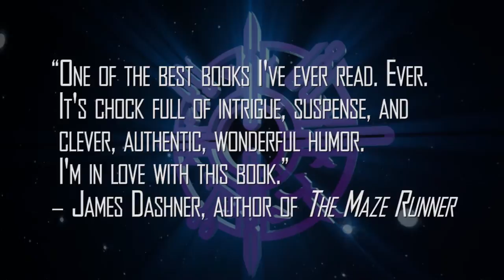Dangerous by Shannon Hale Book Trailer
How far would you go to save the ones you love?
And how far would you go to save everyone else?

Equal parts romance and action-adventure, Dangerous is sure to leave both longtime Shannon fans and avid sci-fi readers completely breathless.

Since the publication of her first book The Goose Girl in 2003, Shannon Hale has become a beloved author. Her third novel, Princess Academy, was awarded a Newbery Honor and was a New York Times bestseller.